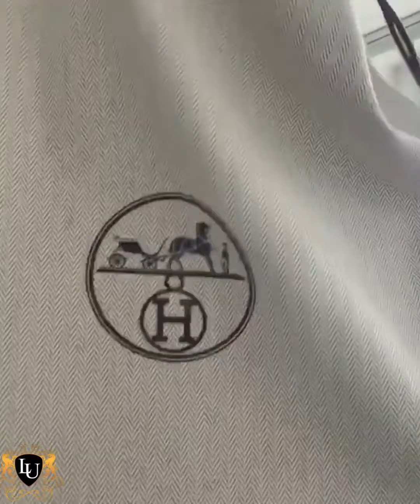Hermès Unboxing, Hermès Bag Collection, Luxury Haul, Hermes Haul, Designer Haul, Luxury Videos